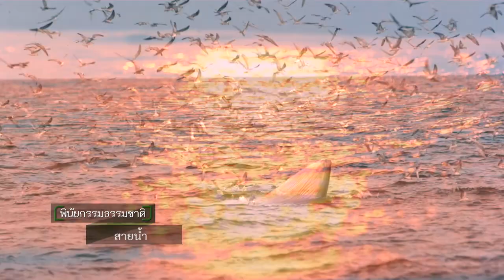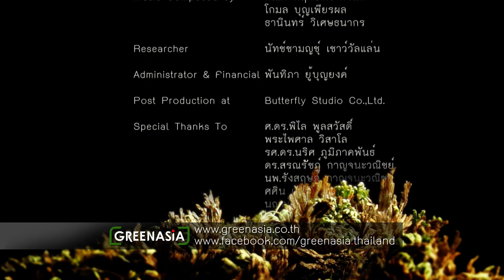Documentary Living Legacy epsiode “Water”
"พินัยกรรมธรรมชาติ"
เป็นเหมือนกับพินัยกรรมที่ธรรมชาติได้เขียนไว้เป็นมรดกให้คนรุ่นหลัง มรดกซึ่งก็คือผืนป่าและความอุดมสมบูรณ์ ความหลากหลายทางชีวภาพและระบบนิเวศที่ เหลืออยู่น้อยนิด ซึ่งใกล้จะหมดไปจากประเทศ...
ธรรมชาติให้สิ่งนี้ไว้กับคนไทย 60 ล้านคน ทั้งนี้ ขึ้นอยู่กับว่า เราทุกคน จะจัดการกับมรดกชิ้นนี้อย่างไร ทางออกที่เราจะเป็นผู้เลือก ไม่ว่าจะรักษา หรือทำลาย คำตอบขึ้นอยู่กับใจของเราทุกคน...
พินัยกรรมธรรมชาติ "สายน้ำ"
การเดินทางแห่งสายน้ำ จากจุดเล็กๆ ของหยดน้ำ ไปสู่พื้นที่ยิ่งใหญ่อย่างมหาสมุทร เป็น วัฏจักรที่ไม่สิ้นสุด เพียง แค่เราดื่มน้ำ เราย่อมเป็นส่วนหนึ่งของวัฏจักรนี้